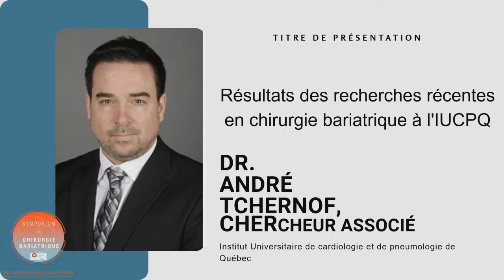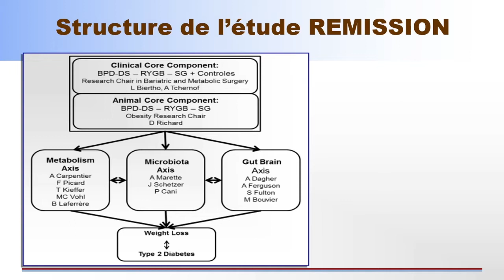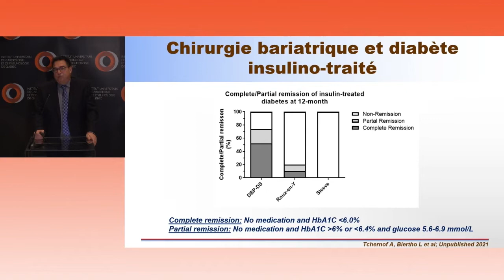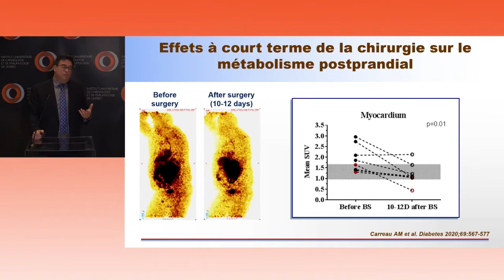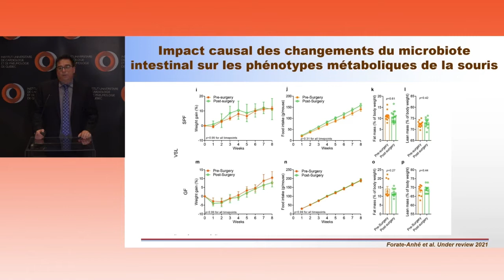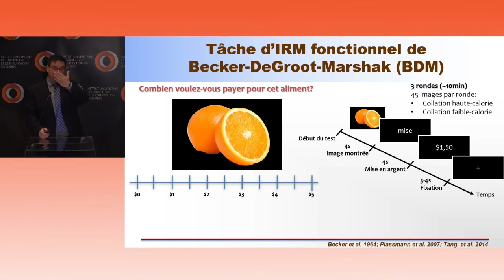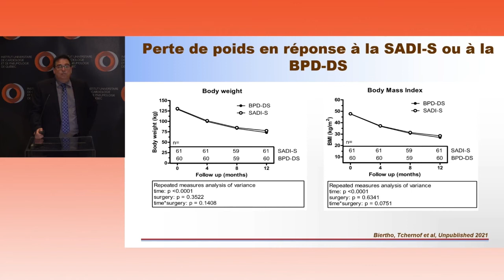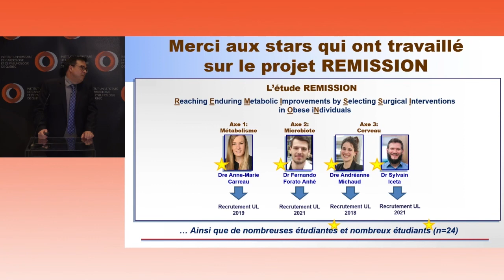Résultats des recherches récentes en chirurgie bariatrique à l'IUCPQ-ULaval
Résultats des recherches récentes en chirurgie bariatrique à l'IUCPQ-ULaval, par Dr André Tchernof.
Présentation faite dans le cadre de la 5e édition du Symposium de chirurgie bariatrique de l’Institut : Une approche multidisciplinaire « Mieux comprendre pour mieux soigner », 15 et 16 octobre 2021 - IUCPQ-ULaval.